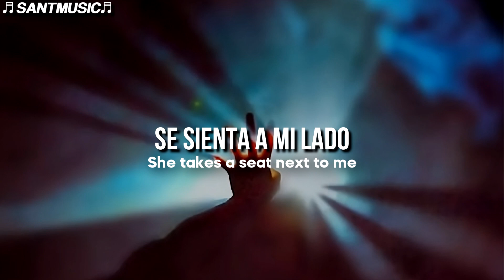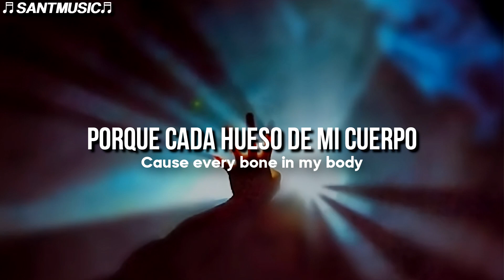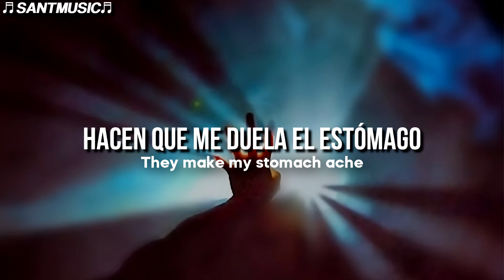Melina KB - Force of Nature // Subtitulada al Español + Lyrics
Melina KB - Force of Nature
Enlace al video de la canción original:

🔻 [Lyrics]
Fiery red curls
Hell upon earth
Karma scheming, tarot reading, type of it-girl
Feminine gaze
Evergreen lace
Her heels cut through pavement like it's papier-mâché

She takes a seat next to me
Guess my grades are history
Studying the way she signs
Her name in calligraphy
Perfume smells like apple spice
Bergamot, jealousy

Hate the boys she dates
Makes my stomach ache
She's a force of nature no one can tame
Shake the magic eight
I am not afraid
Of a force of nature, her dangerous ways
I'd fall into her embrace

She says "Girls night at mine
"Come around nine"
"I can steal us bottles of the fanciest wines"
While they all snooze
We play dare without truth
Wrapped up in her sleeping bag like that's what friends do

Siren eyes, tempting mine
Run acrylics up my thigh
Is there romance in the cards?
Fortune teller, tell me why
I can't stand to be apart
From her for a single night?

I fall into her

Hands in the backseat
My fogged-up jeep
Past curfew sneakin' out to
Leave my fear at home
Cause every bone in my body
Hopes that you want me

It's not in my nature to walk away
Of a force of nature

I can replace the boys she dates
They make my stomach ache
Swear I'm not afraid
Of a force of nature until she breathes "hey"
"I've toyed with fate"
"I've strung up hearts"
"Cut loose the stars"
"So you'll believe"
"You're the force that's driving me"